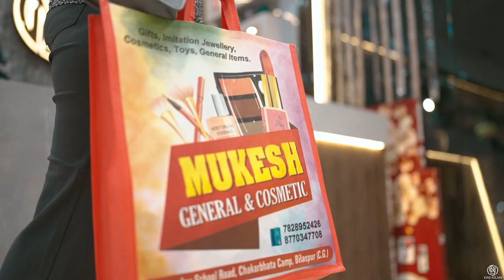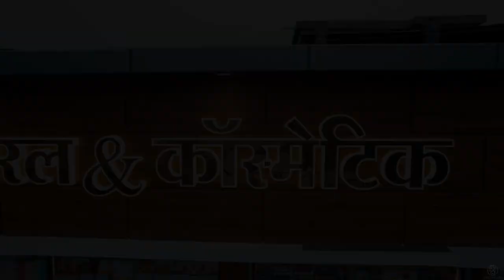MUKESH GENERAL & COSMETIC CKBT SHOOT DNJ FILMS BILASPUR